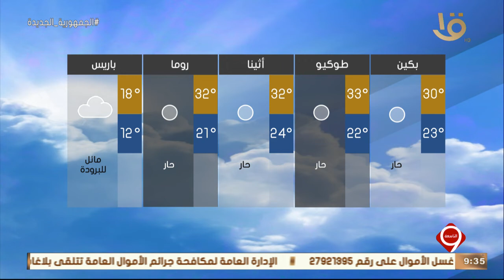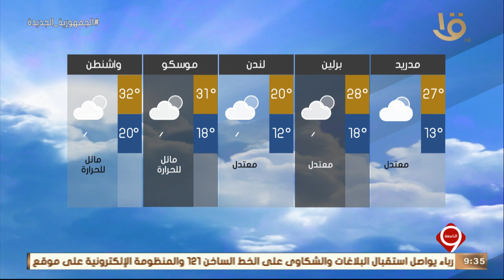نشرة التاسعة | بيان بدرجات الحرارة المتوقعة غدا